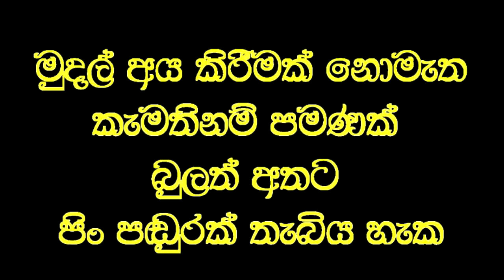විනාඩි 7 න් දහ දෙනෙකුට පෙනීම ලබා දෙයි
Social service

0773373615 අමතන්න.